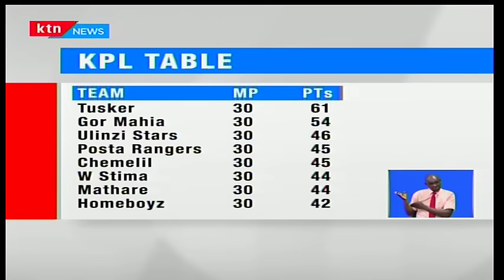Monday Night News: KPL Table as Sofapaka leap frog Ushuru Fc and retain a number in the KPL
The 2016 Kenya premier league season came to an end on Saturday as tusker fc were officially crowned champions after their 1-0 victory over Gor Mahia. The brewers garnered 61 points after 30 matches, four points above 15 time champions Kogalo with Ulinzi stars, Posta rangers, Chemelil sugar, Western Stima, Mathare united and Kakamega Homeboyz completing the top half of the table and securing a spot in the KPL top 8 tournament next season. There was however drama during the last day of the season as Sofapaka survived relegation by a whisker after thrashing Thika united 5-1 to leapfrog Ushuru fc, who will play in the second tier next season